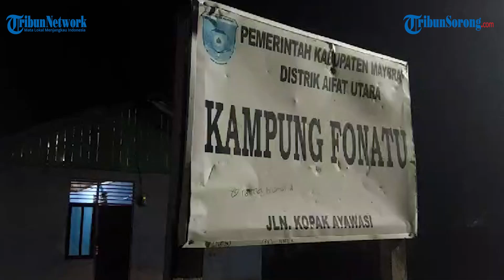Pj Bupati dan Pj Sekda Maybrat Inspeksi Kamtibmas Sampai Larut Malam ke Kampung kampung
TRIBUNSORONG.COM, KUMURKEK - Penjabat (Pj) Bupati Maybrat Bernhard bersama Pj Sekda Ferdinandus Taa inspeksi keamanan malam hari ke beberapa kampung, termasuk Kampung Konja, Distrik Aifat Timur dan Kampung Fonatu, Distrik Aifat Utara, Kamis (8/2/2024).

Kegiatan ini bertujuan mengecek kondisi keamanan di berbagai lokasi, khususnya menjelang Pemilu 2024.

Pj Bupati Maybrat menekankan pentingnya pengecekan kamtibmas pada malam hari karena bisa mendapatkan gambaran yang akurat tentang keamanan dan ketertiban suatu daerah.

Penulis: Jariyanto | VP: Fidelis Christian Siallagan